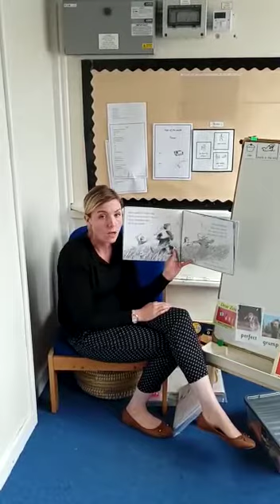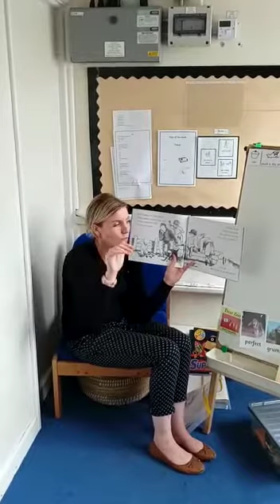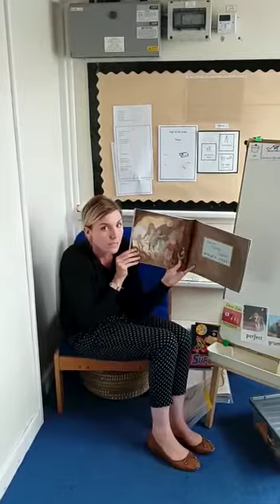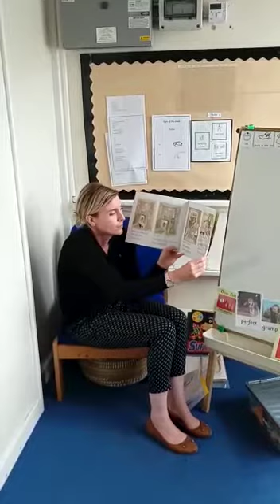Little Herons class story - We're going on a bear hunt